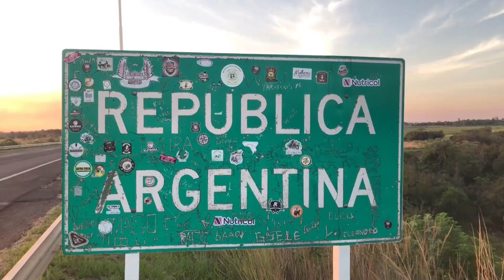NGFEDERAL - REFACCIONARON EDIFICIOS ESCOLARES EN SÁENZ PEÑA - CHACO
BENEFICIA  A 788 ESTUDIANTES Y 54 DOCENTES
Este miércoles en horas de la mañana el gobernador de la provincia estuvo visitando dos importantes intervenciones de establecimientos educativos en la ciudad termal. Una de ellas fue la EEP N°453 donde se refaccionaron los techos, iluminación, reparación de aberturas, puertas, rejas entre otras. La otra fue la EES N°147 donde también se refaccionaron, cerramiento del predio, mallas de protección en ventanas, colocación de vidrios, instalaciones eléctricas, de agua, arreglo de baños.
MARIA CRISTINA LICKIEWICZ DIRECTORA DE REGIONAL EDUCATIVA// NANCY BERMÚDEZ DIRECTORA DE EEP 543// ALEJANDRA FORCILLO DIRECTORA DE EES N 147